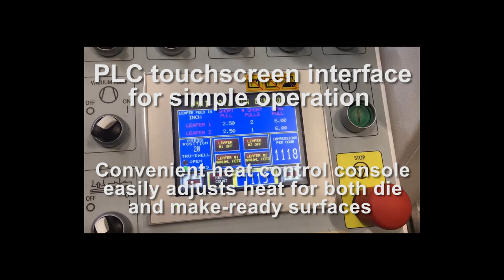ApexFoil™ Automatic Platen Press Overview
Introductory video of the NEW Kluge ApexFoil Foil Stamping, Embossing and Diecutting